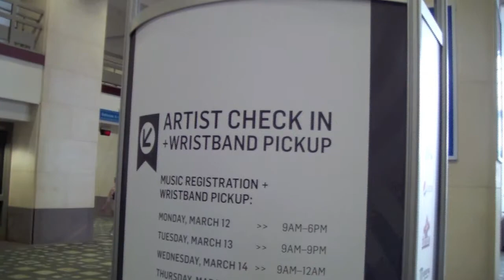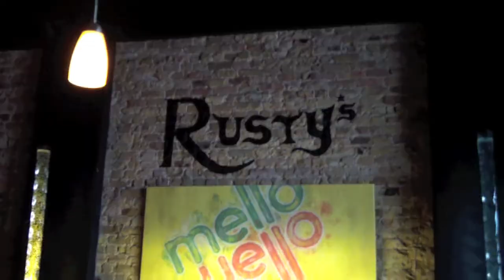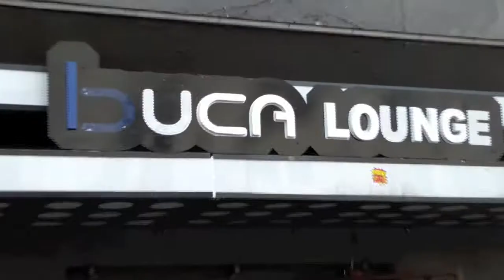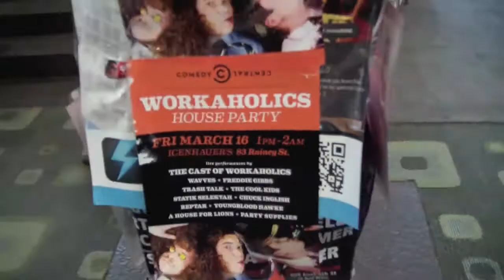Bronze Radio Return at SXSW 2012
Bronze Radio Return at SXSW 2012.  The song is "Blurry-Eyed Worries" from the album "Shake! Shake! Shake!"